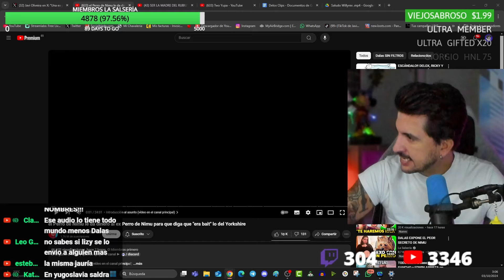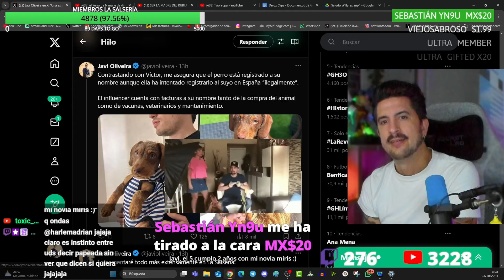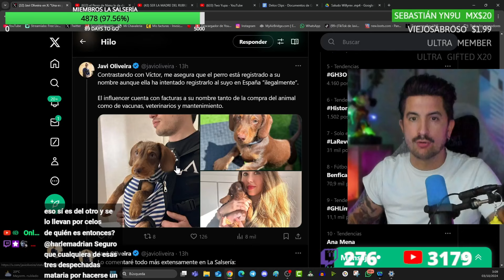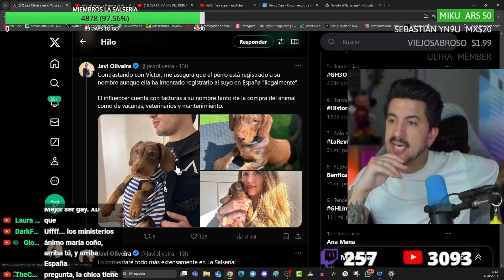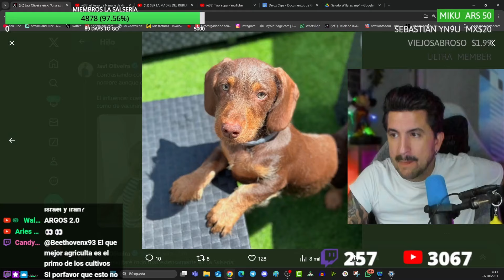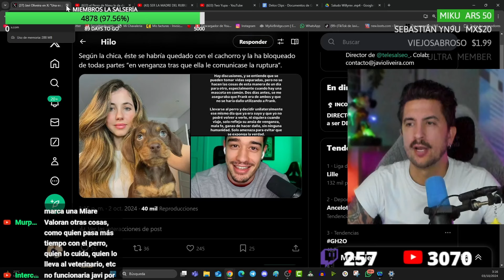WALL STREET WOLVERINE RESPONDE A LA DENUNCIA DE SU EX